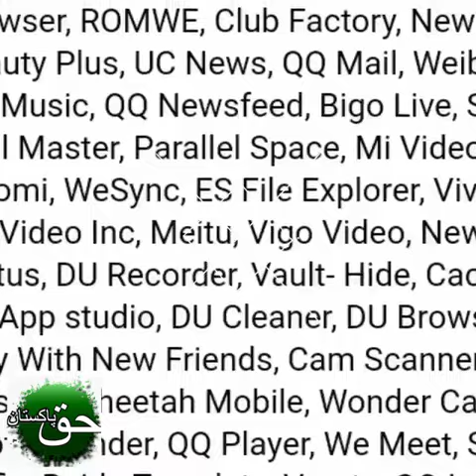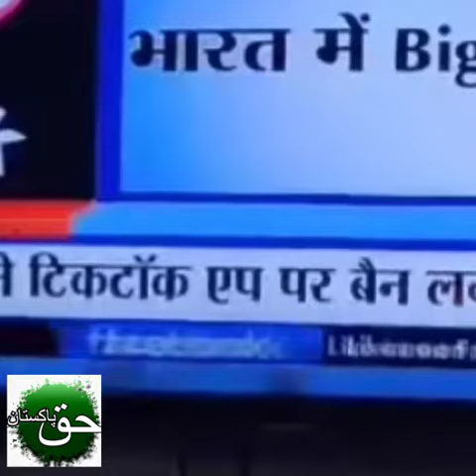TikTok Banned TikTok BAN In India Government Bans 59 Apps in India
Haq Pakistan TikTok Banned TikTok BAN In India Government Bans 59 Apps in India

Full list of banned APPS:
1. TikTok
2. Shareit
3. Kwai
4. UC Browser
5. Baidu map
6. Shein
7.Clash of Kings
8. DU battery saver
9. Helo
10. Likee
11. YouCam makeup
12. Mi Community
13. CM Browser
14. Virus Cleaner
15. APUS Browser
16. ROMWE
17. Club Factory
18. Newsdog
19. Beauty Plus
20. WeChat
21. UC News
22. QQ Mail
23. Weibo
24. Xender
25. QQ Music
26. QQ Newsfeed
27. Bigo Live
28. SelfieCity
29. Mail Master
30. Parallel Space
31. Mi Video Call – Xiaomi
32. WeSync
33. ES File Explorer
34. Viva Video – QU Video Inc
35. Meitu
36. Vigo Video
37. New Video Status
38. DU Recorder
39. Vault- Hide
40. Cache Cleaner DU App studio
41. DU Cleaner
42. DU Browser
43. Hago Play With New Friends
44. Cam Scanner
45. Clean Master – Cheetah Mobile
46. Wonder Camera
47. Photo Wonder
48. QQ Player
49. We Meet
50. Sweet Selfie
51. Baidu Translate
52. Vmate
53. QQ International
54. QQ Security Center
55. QQ Launcher
56. U Video
57. V fly Status Video
58. Mobile Legends
59. DU Privacy